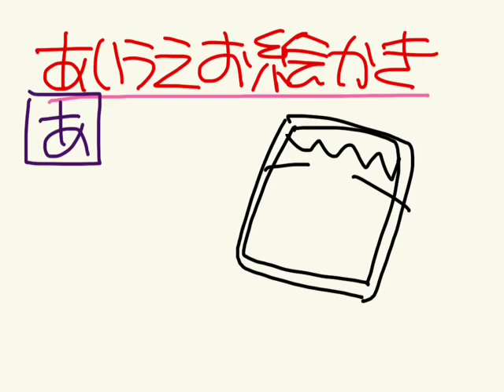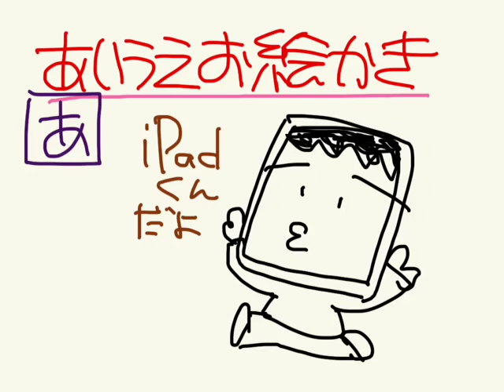マンガ あいうえお絵かき〜あの絵 お絵かき